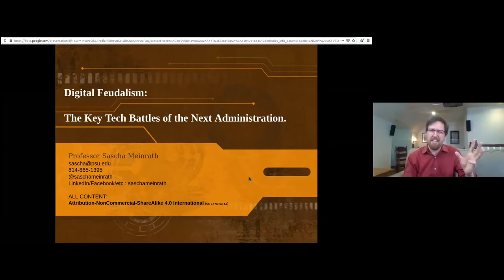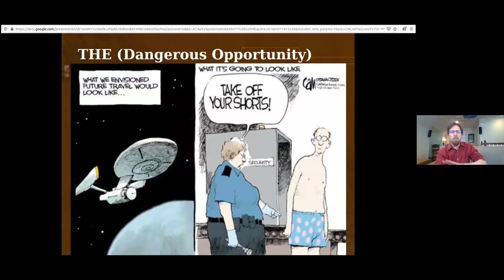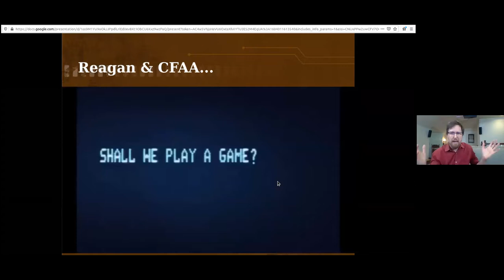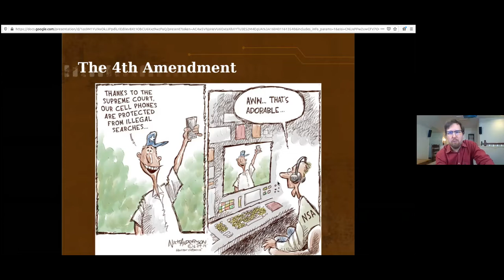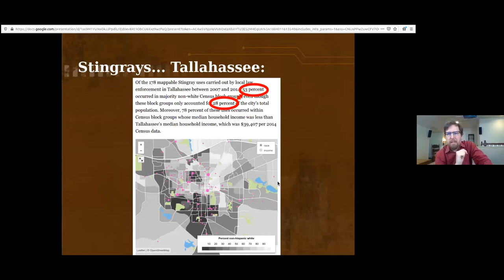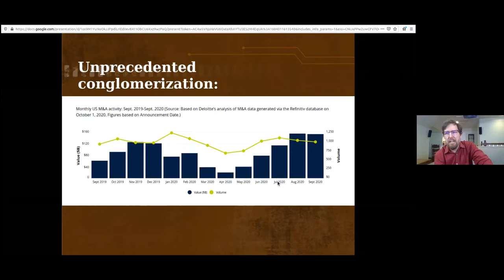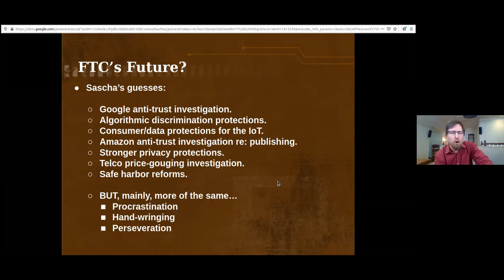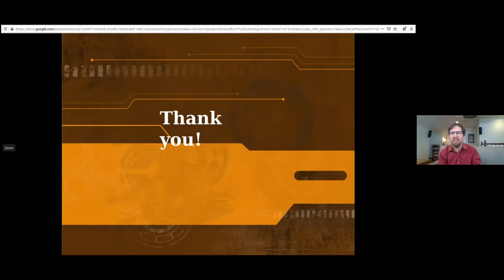Digital Feudalism & the Key Technology Battles of the Next Administration, Sascha Meinrath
The Internet Studies Center (ISC) aims to foster an interdisciplinary approach to the study and design of digital technology. The ISC lecture series presents leadings scholars and practitioners whose work challenges and extends our understanding of digital technology and its place in the world.

About this lecture: Over the past quarter-century, the liberatory and empowering potentials of new digital technologies have been squandered by Democratic and Republican administrations alike. While the rhetoric of reform and corporate accountability has been widespread, systemic failures to rein in harmful practices have stretched rule of law to the breaking point. And whether one looks at broadband implementation and the digital divide, surveillance practices and civil liberties, social media and misinformation propagation, the resulting societal programs have become dangerously destabilizing.

The next several years are likely to be a crucible for technology policy reform -- both domestically and in key venues around the globe. And, as policy debates and legal proceedings come to fruition, they are likely to set the trajectory of policy and regulatory reform efforts for decades to come. Drawing from 15 years on the front lines of DC's technology policy-making, this public lecture provides a behind-the-scenes look at the history and near future of the looming battles of 2021 and beyond.

Sascha Meinrath is the Palmer Chair of Telecommunications at Penn State University, and a former Vice President of the New America Foundation, where he founded the Open Technology Institute in 2008 and co-founded the Future of War Initiative in 2014. He is an expert in community internet and technology policy, with a special focus on rural and tribal broadband access. He recently led an extensive study of broadband access for the state of Pennsylvania, on behalf of the state legislature, with over 11 million tests conducted, and is currently working with researchers across the country to replicate the study in their states. He also co-founded Measurement Lab, a $100 million broadband measurement platform focusing on the accurately testing and monitoring of connectivity around the globe. He is the author of over 100 peer-reviewed articles, book chapters, and white papers, and serves as a board member for the American Indian Policy Institute and Brave New Software Foundation, among others. He has been named to the Time Magazine “Tech 40,” as one of the most influential figures in technology. He is also listed in the “Top 100” in Newsweek’s Digital Power Index. He is a recipient of the Public Knowledge IP3 Award for excellence in public interest advocacy. His expertise includes telecommunications, policy, broadband connectivity, spectrum policy, cybersecurity, privacy, and disruptive technology.